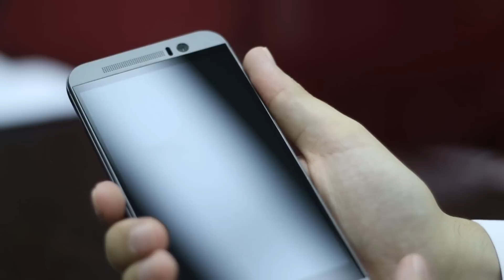شنو داخل علبة HTC One M9 ؟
Are you on Facebook, Twitter & Instagram?
Please Follow and Like us!